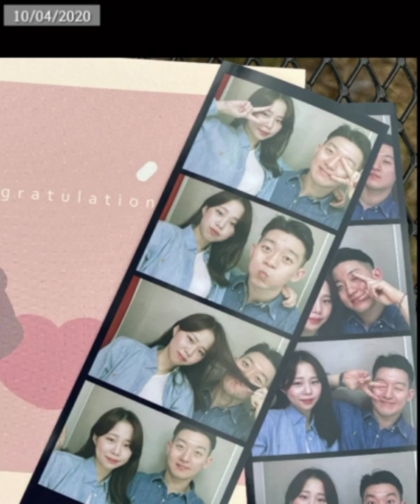VLOG 교사 브이로그,체육 선생님, 생일 브이로그🎶여자 친구의 서프라이즈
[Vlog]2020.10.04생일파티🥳